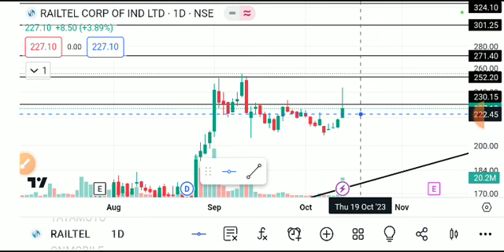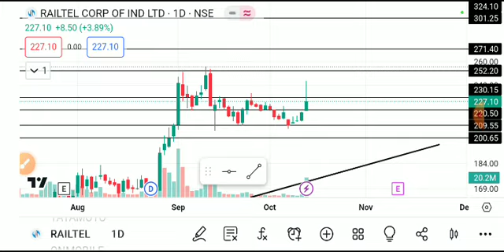RAILTEL SHARE LATEST NEWS Y,RAILTEL SHARE ANALYSIS,RAILTEL SHARE TARGET,RAILTEL SHARE NEWS